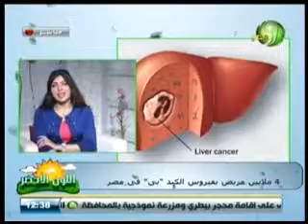مداخلة مستشار النقابة العامة للفلاحين